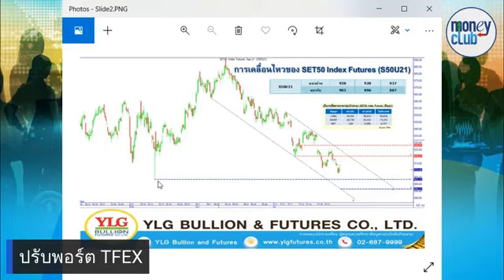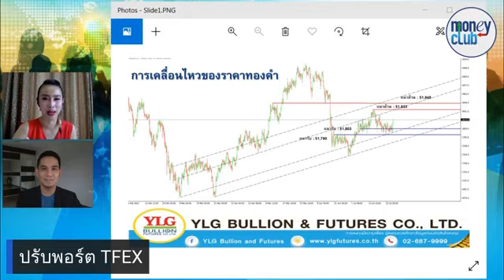Money Club รู้ทันหุ้น @MoneyclubAsia by YLG 29-07-2021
Facebook : YLG Bullion and Futures
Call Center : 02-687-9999